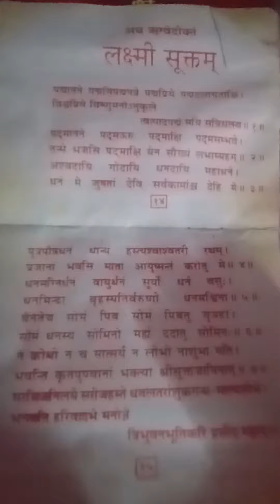laxmi suktam jap